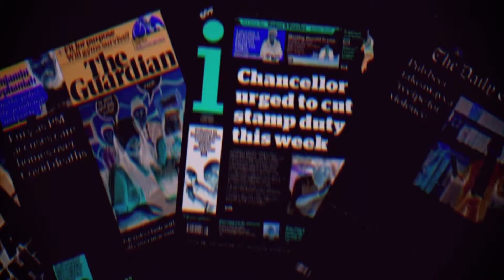U.S. NEWS | Pompeo Has Closed-Door Meetings With Bahrain, UAE Leaders.